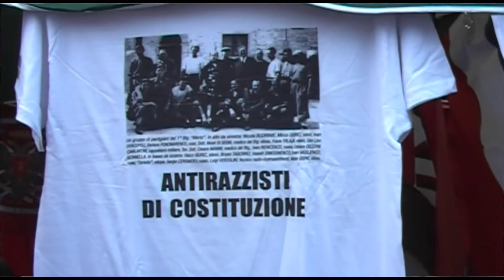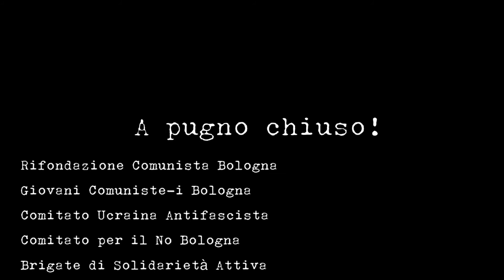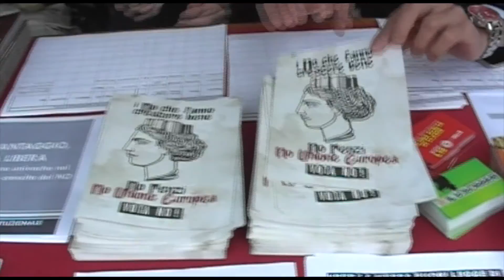"Ma anche no!" La festa di Rifondazione Comunista in Piazza Maggiore Bologna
Un video tributo a "Ma anche no", una giornata solidale ed internazionalista a favore del No in Piazza Maggiore. Sabato 8 ottobre ha visto sul nostro palco tanti contributi ed artisti, questo è un sunto incompleto che tenta di dare una visione complessiva della giornata! Buona visione!